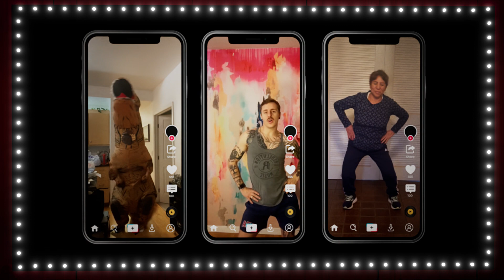"Flop, a lifetime of regrettable musicals"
"Flop, a lifetime of regrettable musicals" is ideal for regional, community & college theater groups looking to spice up their season with a hilarious, original & irreverent musical overflowing with harmony, heart & outrageous comedy!

Flop is a laugh-out-loud and delightfully offensive musical comedy celebrating life, love, death and disaster. Music, lyrics and book by John Bisceglie

The original production contains adult content and is intended for mature audiences, however a PG version is also available. Show licensing includes our digital script, piano/vocal score, band score, performance tracks, logo kit, projection images/videos and all sound effects.

Roles: 5 men, 6 women
Two Acts
Runtime: Two Hours

From the 1950’s through the 1980’s, eccentric and avant-garde Italian composer Spumon DeCarlo penned and produced over a dozen regrettable musicals that all bombed on Broadway. Success and fame find DeCarlo forty years after his last musical, when his grandson Gino posts videos of his productions on social media, skyrocketing DeCarlo to instant viral celebrity and international acclaim from a new generation of theatergoers.

Audience reviews:

“Hilariously clever with non-stop energy!”

“Absolutely hysterical and brilliantly original!”

“Flop, a lifetime of regrettable musicals,” is highly entertaining and full of charm!”

“Laughed so hard my stomach hurt! Every “flop” musical was very cleverly written and the music was amazing!”

“The most hilarious disaster I’ve seen in a long time! I enjoyed every cringe worthy moment!”

“A perfect and surprisingly musically nuanced sendup of the most terrible broadway show ideas you can imagine.”

“Musical theater doesn’t get much funnier than this. I laughed, I groaned, I laughed so hard I nearly wet myself!”

“The best of the worst musicals that never made it past their miserable debuts. Comedic genius or idiot savant… your call!”

“Flop had me laughing from beginning to end. What a treat to live in a world where any mundane, tragic, or terrible things could one day become a spectacular musical!”

“I was blown away by the sheer genius of “Flop.” The way it balances humor and heart is truly remarkable. The show is a rollercoaster ride of emotions, and it’s impossible not to be swept up in the infectious energy of the performance.”